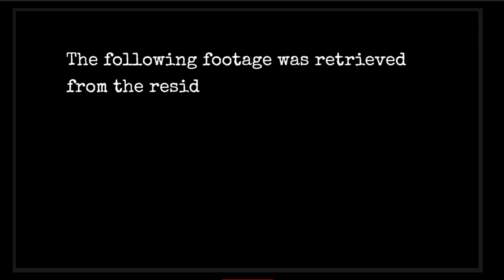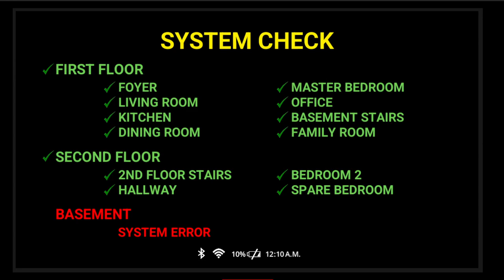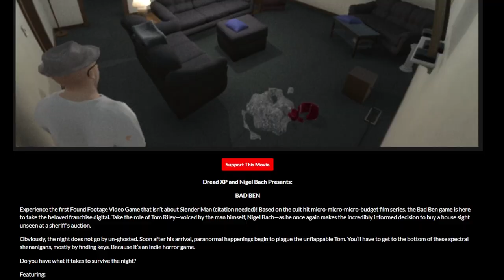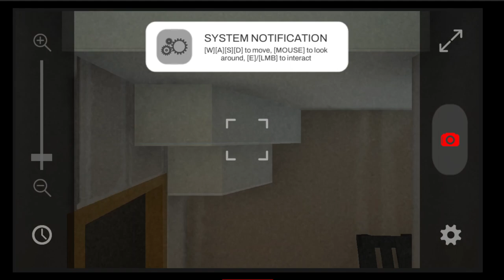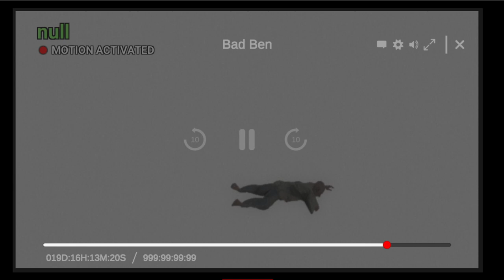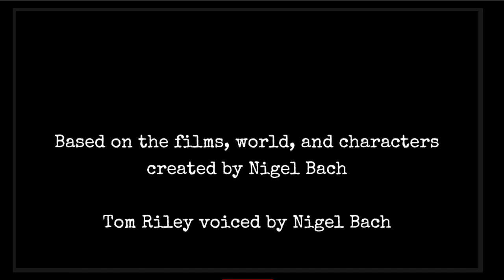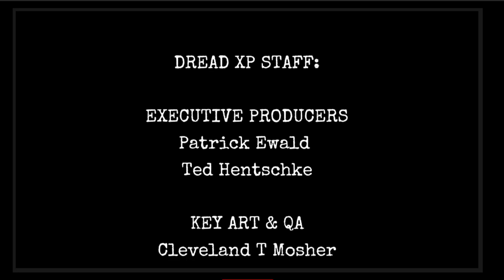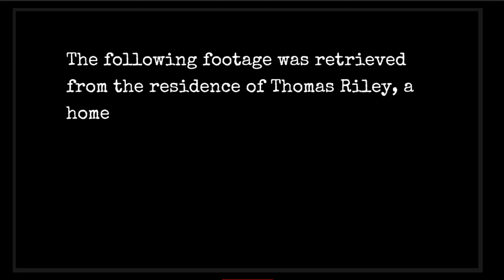Knelly Plays Bad Ben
best game 10/10